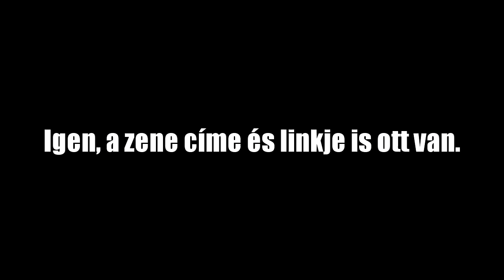A legjobb kirakós kalandpálya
Zene
Irmansyah - Futari